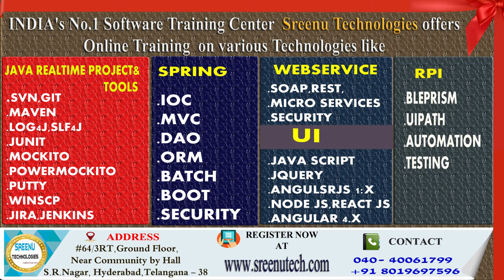Today (22/12/2017)Sree JOBS Alerts|| Jobs for Experienced and Freshers .....